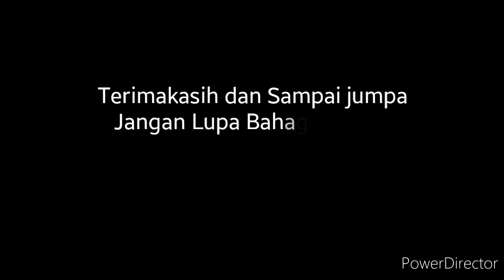Proses Pengangkutan Pedet Pasar Sapi Pamotan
Ini adalah video rekaman proses pengangkutan pedet dan diwarnai dengan sapi yang mengamuk di pasar sapi Pamotan Rembang Jawa tengah Indonesia

Terimakasih